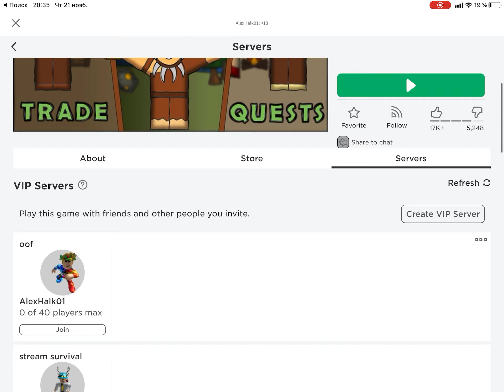Join my vip server in island tribes (link in description)